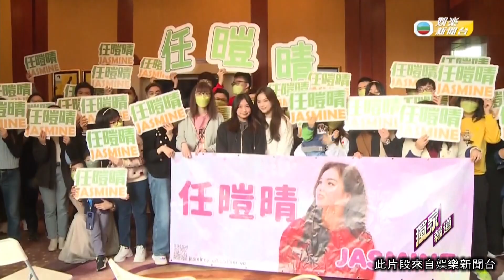娛樂新聞｜任暟晴獲粉絲補祝17歲生日 即場獻唱出道作｜TVBUSA